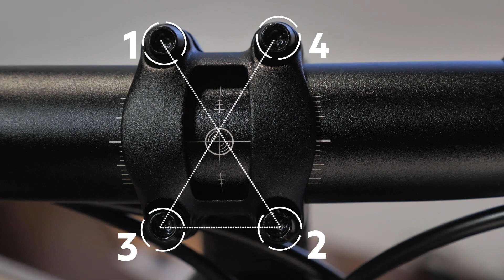unboxing vélo gravel 900 titane decathlon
Si vous venez de recevoir votre Triban GRVL900(Ti), cette vidéo vous accompagne dans son montage.

Si vous avez la moindre question, n'hésitez pas à nous contacter!